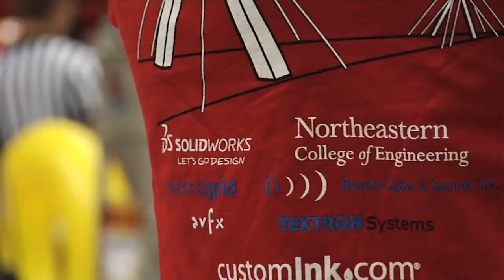The 2011 Beantown Blitz at Northeastern University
Northeastern University hosts the Beantown Blitz, one of the largest off-season robotics events in the New England Area. Northeastern also mentors the Nutrons, one of the teams competing in the event.